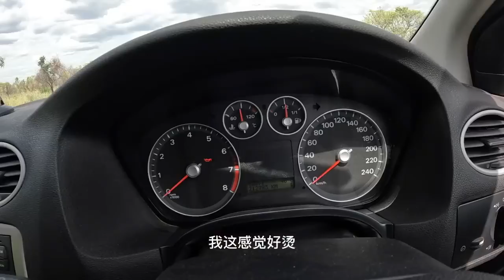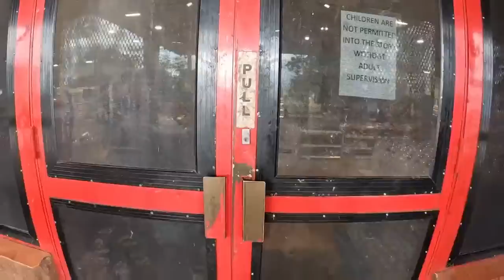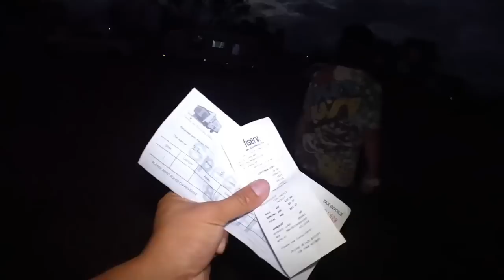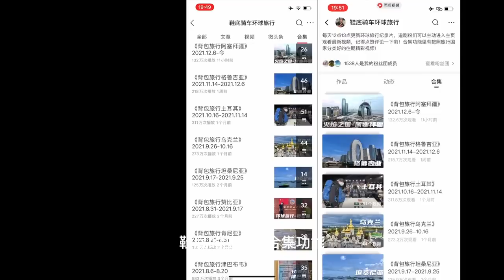环球旅行1228天：一个人自驾游澳大利亚，高温天，真需要一场雨！鞋底骑车环球旅行